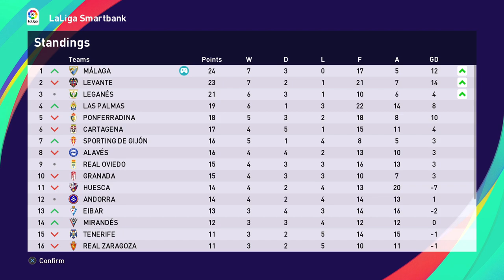PES 2021 - Fábio Vieira Is A Class Act!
In this episode we are away to Albacete, can we push on and keep the pressure on top spot?